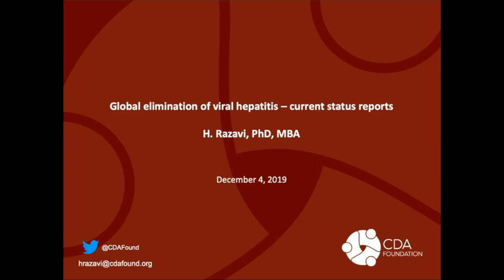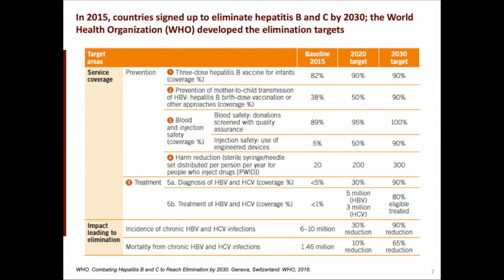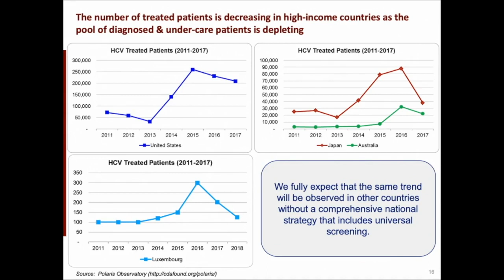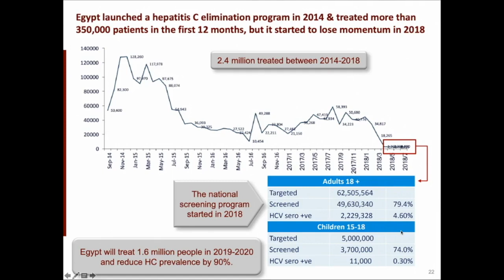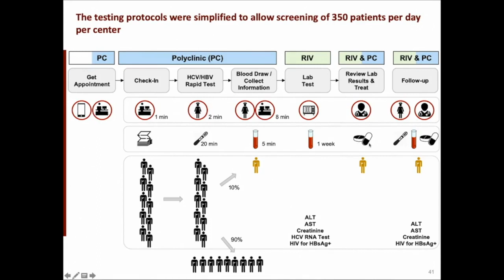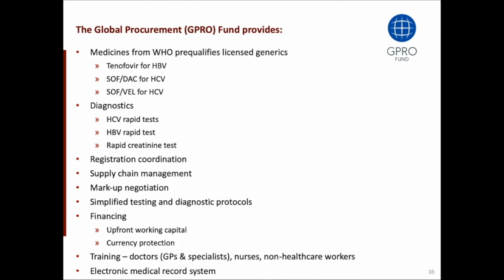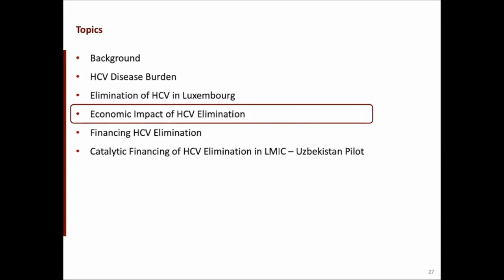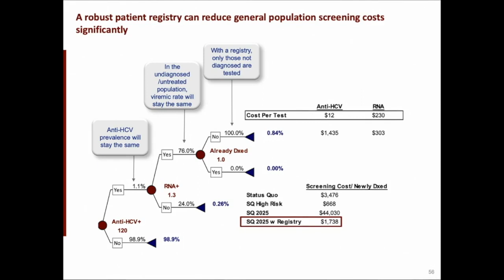Global elimination of viral hepatitis – current status reports by Dr. Homie Razavi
Recording of the presentation given by Dr. Homie Razavi as part of the FNR-funded RESCOM Lecture Series: SiOtoSYS - From Single Organisms to Systems Ecology and Evolution

Abstract:
The World Health Organisation targets for elimination of viral hepatitis require implementation of harm reduction programs, diagnosing 90% of all HCV and HBV infections and treating 80% of the eligible population. The high-income countries led the way in HCV elimination by providing direct acting antivirals, removing restrictions and treating those under care. However, many programs are faltering as the number of treated patients is declining. Much of the innovation in viral hepatitis elimination appears to be coming from middle-income countries where national governments are combining universal screening and treatment to achieve their targets. In 2019 alone, Egypt screened 52 million people and will likely achieve the elimination targets by 2021. This talk will review the current status of national elimination programs highlighting how far we have come since 2015. In addition, it will review the 8 factors needed in every national program to achieve the 2030 targets.